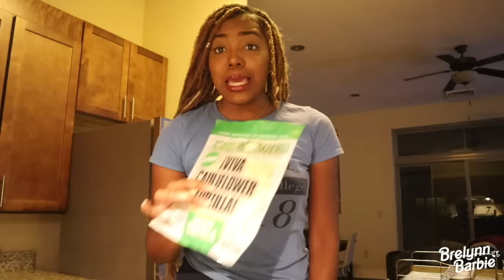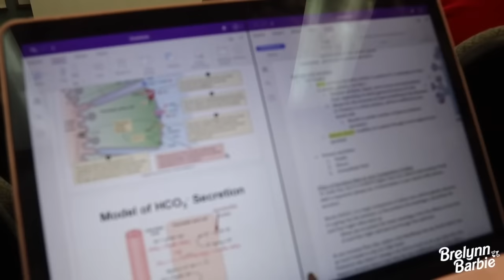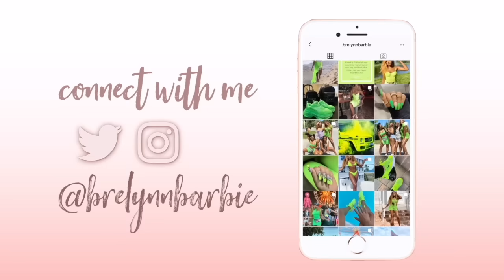GRAD SCHOOL VLOG + CLEAN W/ ME + CLOSET DECLUTTER VLOG S2E12 || BrelynnBarbie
My Username is Brelynn1Hunt, add me and check out my listings!

Wander Puffer Jacket
High-Waisted PowerHold® Legging
Trinity High-Waisted Pocket Legging

PRODUCTS MENTIONED:
Pom Pom Decorated Beanie Hat
Bow Decorated Panama Hat
White Solid Baker Boy Hat
Metal Ring Decor Floppy Hat
Chain Decor Baker Boy Hat
Gigot Sleeve Fluffy Bodycon Dress

FAQ:
-CAMERA I USE NOW: Canon-EOS M50
-I am a second year Masters student at NC State University, receiving my MR in Physiology.
-I graduated from Spelman College with a Bachelor of Science Degree in Biology on the Pre-Medicine track.
-My freshman year videos were filmed with an iPhone 6.
-PAST cameras used: Sony SLT-A33, Canon Powershot G5X, or the Canon Powershot G7X
-I previously edited my videos with Filmora Wondershare Video Editor Pro
-I know edit with iMovie with the help of Keynote for graphic effects
-I call my subscribers "Double Majors" because they "major" in both Beauty and Brains!

If so, comment:

SUBSCRIBE and turn on your POST NOTIFICATIONS (the bell next to the subscribe button) then comment below "Post Notification Gang!" with your @ name and I will shout you out in a future video!

Follow @BeautyandBrains_5 to stay up to date on my new uploads, and to interact with me for Q&As, polls and more!

Mwahhhhhhh!
-Brelynn